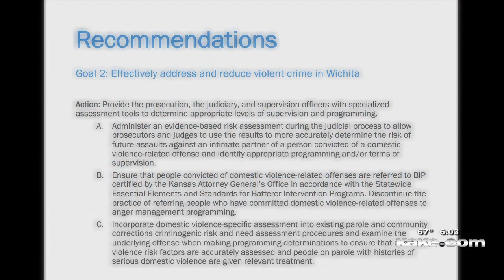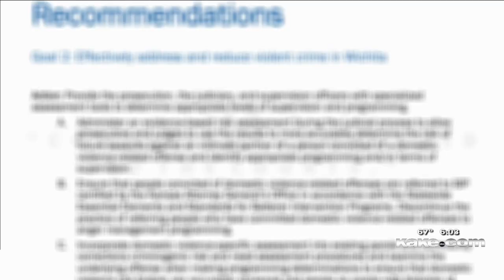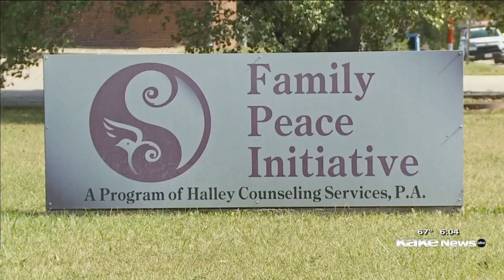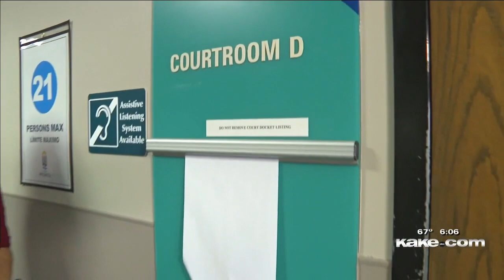Domestic violence in Wichita (part one)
This is the first story in a two-part investigative series about the epidemic of domestic violence in Wichita. The project is a collaboration between Tim Carpenter, senior reporter at the Kansas Reflector, and Pilar Pedraza, senior reporter with KAKE News in Wichita.